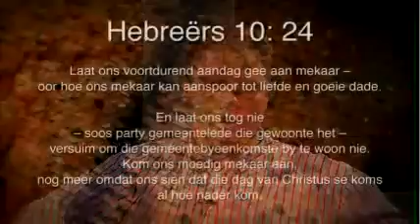Daaglikse Oordenking - Vrydag 29 April 2016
Hebreërs 10:24-25 (NLV)
Laat ons voortdurend aandag gee aan mekaar – oor hoe ons mekaar kan aanspoor tot liefde en goeie dade. En laat ons tog nie – soos party gemeentelede die gewoonte het – versuim om die gemeentebyeenkomste by te woon nie. Kom ons moedig mekaar aan, nog meer omdat ons sien dat die dag van Christus se koms al hoe nader kom.

Jou mede-volgelinge

Daar is ‘n seisoen en tyd wat God ons roep om in naby verhoudings met mede-volgelinge te tree. Dit is hierin wat jy sal vind dat jy geestelik groei en bemoedig word om dit daagliks uit te leef. Dalk is dit ‘n seisoen om betrokke te raak in ‘n kleingroep

Wie laat jy naby jou toe om jou te help geestelik groei en jou te bemoedig om dit uit te leef?